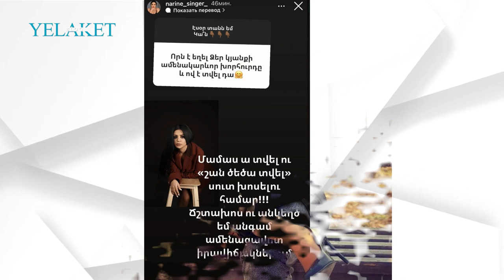Շան ծեծ է տվել…ինչ է պատահել Նարինե Մկրտումյանին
Մանրամասն՝ տեսանյութում